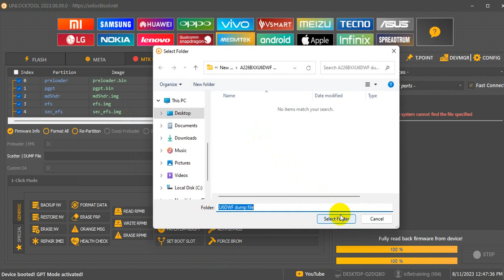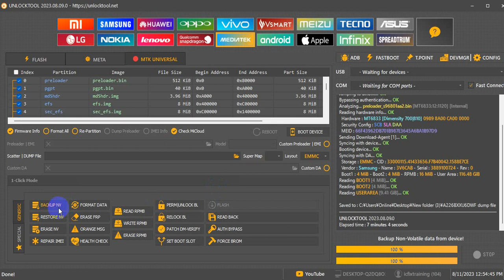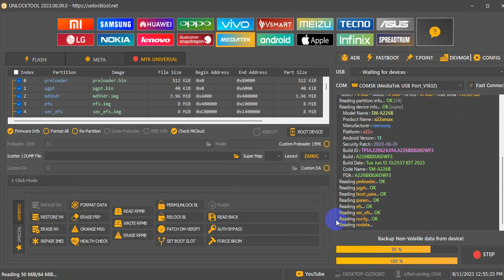Samsung Galaxy A22 5G A226BXXU6DWF Dump File Dead Boot Repair File Download Nv File Free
PASSWORD-SOLUTION VIDEOS

1. Intro [00:00]
2. Boot the Xiaomi Redmi smartphone into Fastboot Mode [01:40]
3. Download/extract the MIUI firmware that matches your device/model/codename. [02:46]
4. Connect the smartphone to the PC with a USB cable.
5. Put those firmware files into your ADB/Fastboot folder. [03:42]
6. Open up a Command Prompt/PowerShell, or Terminal window [04:30]
7. And execute the flash_all.bat file as shown [05:09]
8. Wait for the batch script to complete [08:25]
9. Then the smartphone should reboot on its own [09:02]
10. Activate Android like normal [11:00]
11. Then compete the setup to fix the bootloop [12:43]

         ʟɪᴋᴇ   |  sᴜʙsᴄʀɪʙᴇ   |  sʜᴀʀᴇ   |  ᴄᴏᴍᴍᴇɴᴛ
●▬▬▬▬▬▬▬▬▬ஜ۩۞۩ஜ▬▬▬▬▬▬▬▬▬●

Hot Update New idm Free Neat Download Manager-SOLUTION VIDEO"